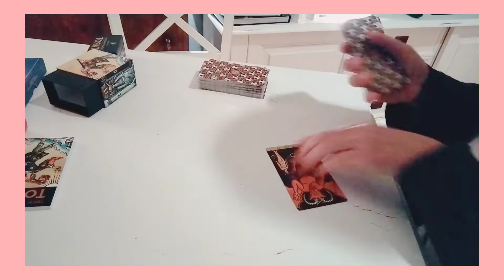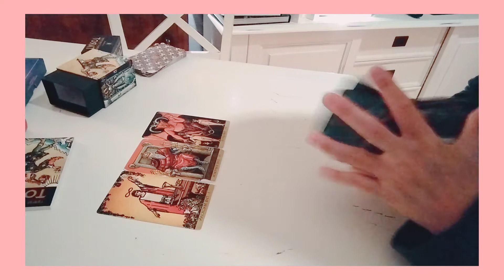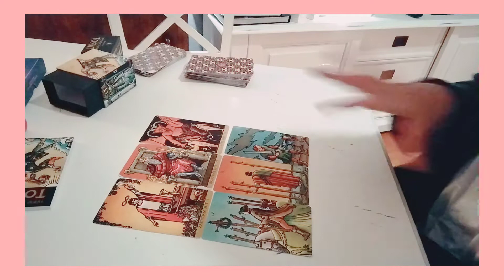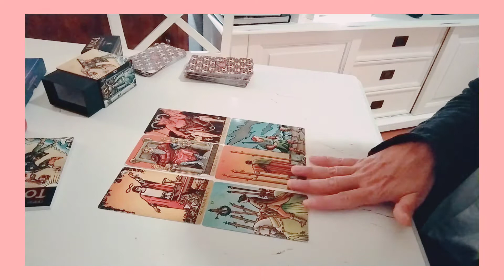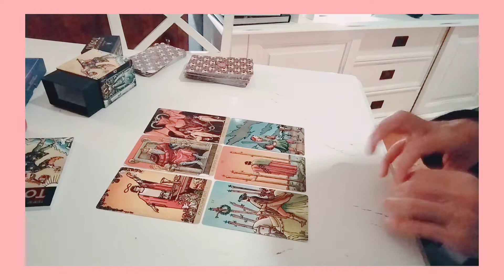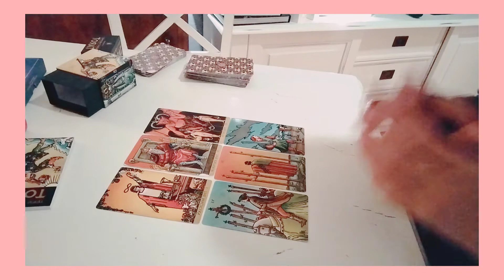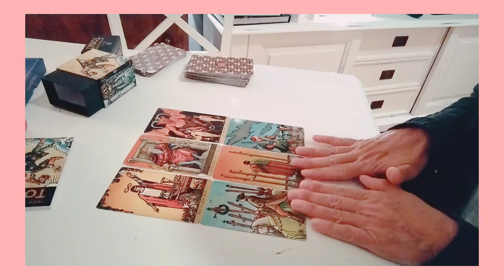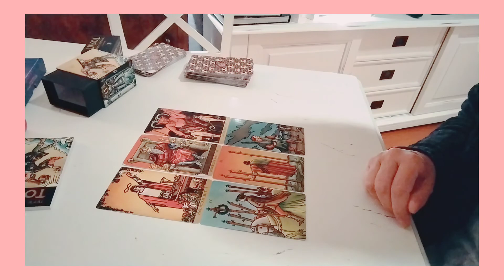GEMELLI! FINALMENTE ESCI DA UN BRUTTO PERIODO!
Mi trovate anche anche su Tik Tok Instagram e Facebook 🙃